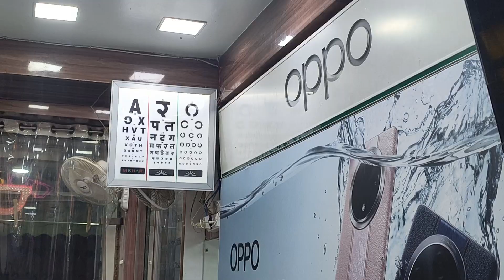Chasme ka number bad gya hai | Zudio Shopping wo bhi Mens section se